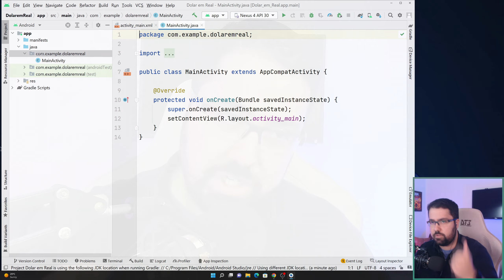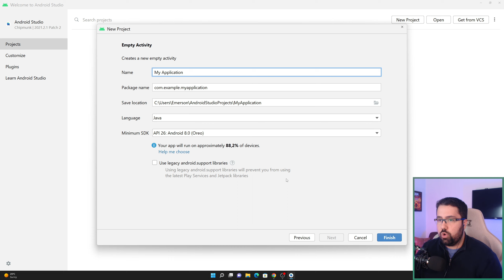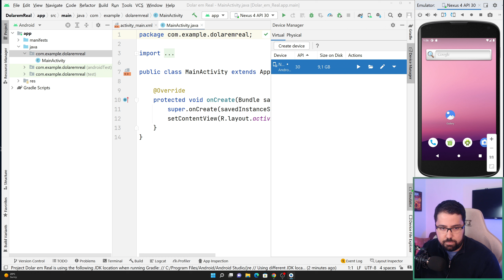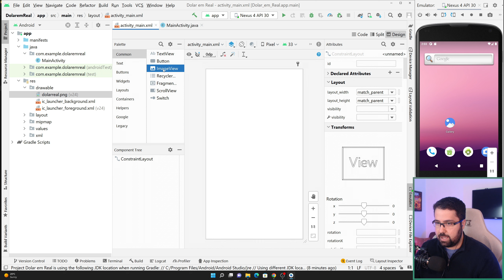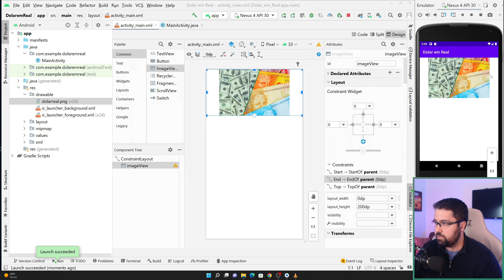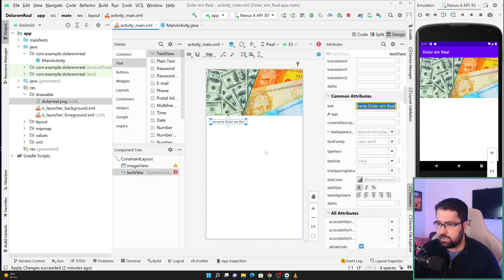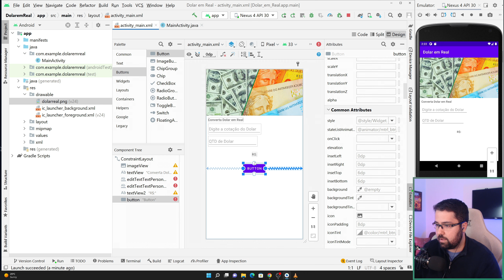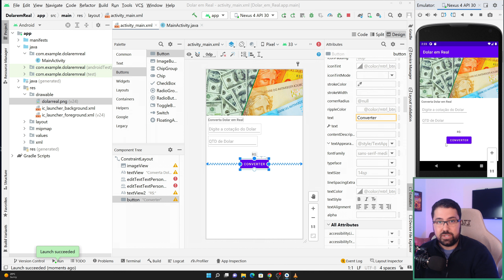#01 ANDROID STUDIO - COMO CRIAR UM APLICATIVO (Parte 01)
O conteúdo desse vídeo é especial pras pessoas que querem aprender a criar aplicativos Android!
Pra um melhor entendimento, eu separei esse conteúdo em duas partes, na primeira parte (que é essa daqui), eu vou te ensinar como manipular componentes de interface e vamos até inserir uma imagem no nosso aplicativo pra mostrar na prática exatamente como você deve fazer.
Na parte 2 eu vou te ensinar a programar, e pra isso a gente vai criar a lógica do nosso aplicativo! Obviamente tudo na prática, clique a clique pra você realmente aprender!

Capítulos:

00:00 O que você irá aprender?
01:00 Como criar um projeto no Android Studio
05:01 Sobre o Emulador Android
06:16 Componentes de Interface
07:39 Como utilizar Imagens
14:15 Campos de Textos
21:13 Buttons

Grande abraço,

IMPORTANTE!

Emerson Machado